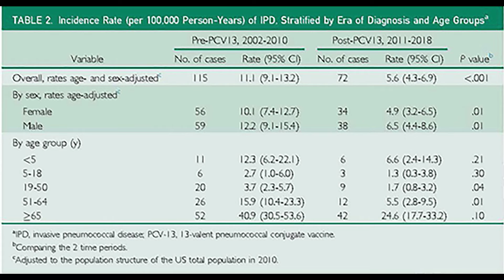Trends of Pneumococcal Disease in the Era of Vaccination in Olmsted County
Dr. Supavit “Mac” Chesdachai, an Infectious Diseases Fellow at Mayo Clinic in Rochester, MN, shares results of his study appearing in the December 2022 issue of Mayo Clinic Proceedings, where examining the rates of pneumonia in Olmsted County, Minnesota, between the years of 2002 to 2018, he found a marked decline in occurrence of invasive pneumococcal disease incidence during the post-13-valent pneumococcal conjugate vaccine era, indicating the positive impact of the vaccine. Dr. Chesdachai notes the 13-valent pneumococcal conjugate vaccine reduces colonization of vaccine serotypes of S. pneumoniae, which decreases the transmission from asymptomatic carriers to individuals in a high-risk population.